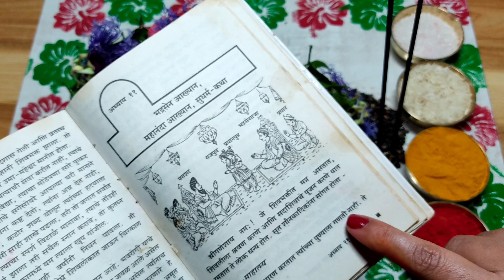शिवामुठ मंत्रासहीत श्रावण सोमवाराची पुजा विधी | Shravan Somvar Puja